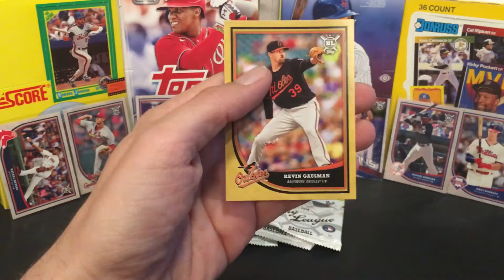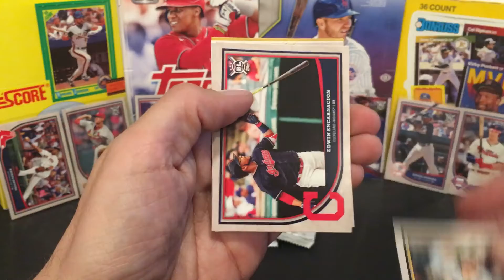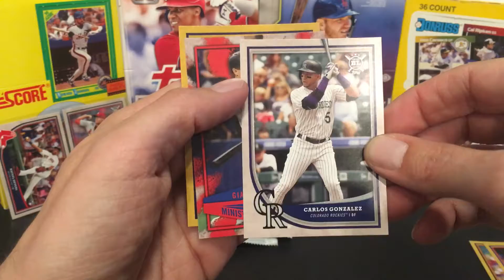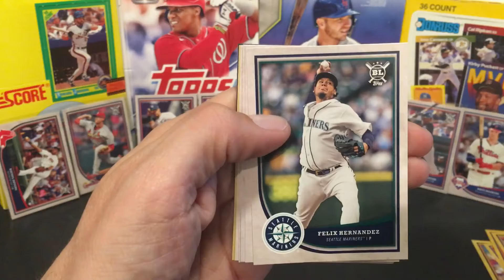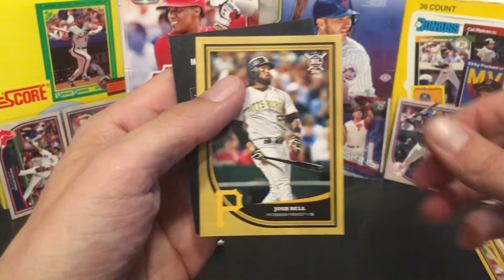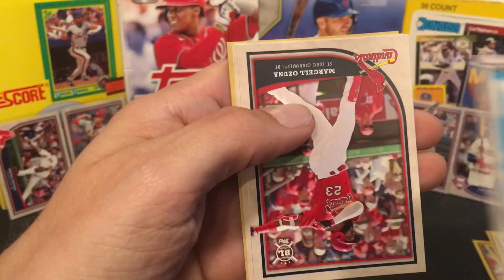Episode #22 2018 Topps Big League Rip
2018 Topps Big League Rip